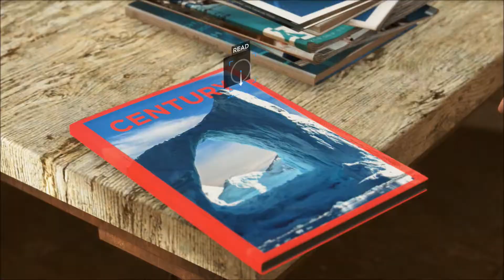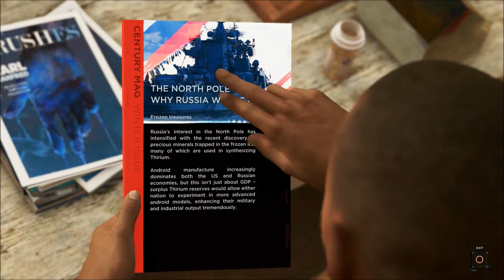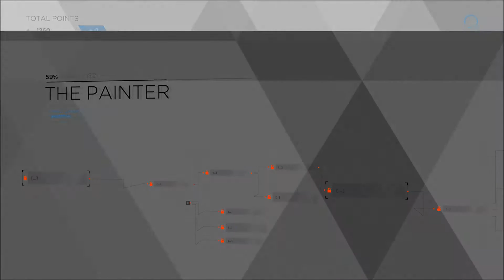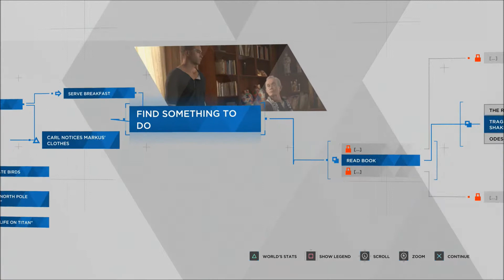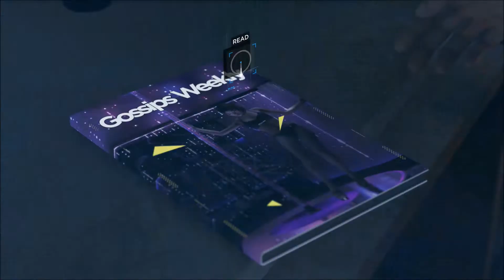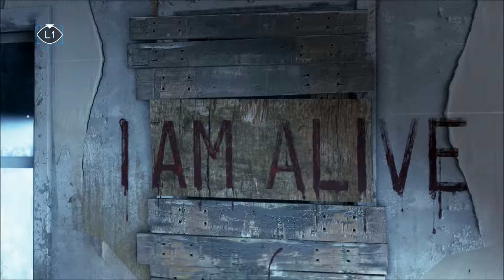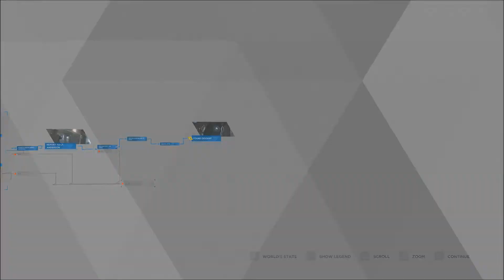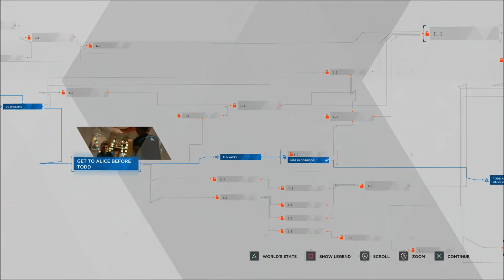Detroit: Become Human (Part 2 - Lives of Three)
Part 2
Markus spends time with Carl, Connor works with Hank on a case, and Kara understands what happened with Alice and her abusive father.